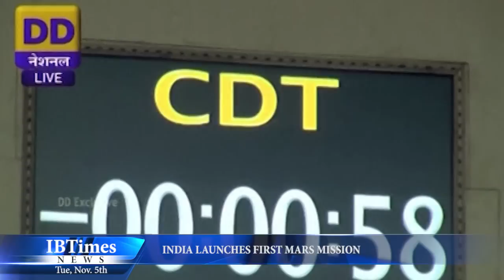India Launches First Mars Mission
India has successfully launched a rocket to Mars, with the aim of becoming the first Asian nation to reach the Red Planet.

The country's Mars orbiter mission blasted off from Satish Dhawan Space Centre in Sriharikota, in the bay of Bengal. It's aim is to test the technological capability to reach Mars orbit, as well as searching for Methane in the Martian atmosphere.

The launch is the latest in the developing Asian space race between India and China, with China's own Mars-exploration probe failing to leave Earth's orbit when launched in 2011. If successful India will become the fourth space agency to reach Mars, after the US, Russia and Europe.

Lacking the power to fly directly, the spacecraft will orbit Earth for nearly a month, building up enough velocity to break free from its gravitational pull. The spacecraft will then enter an interplanetary trajectory for 300 days, reaching Mars orbit in 2014.